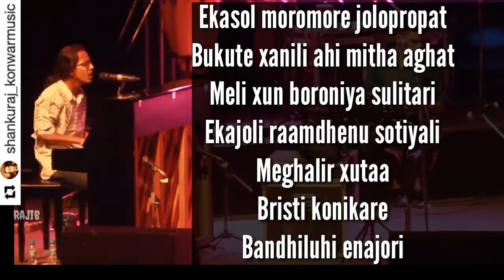Joloprapat by Shankuraj konwar. //Ghy Unplugged live . 2018.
Guwahati Unplugged 2018
Joloprapat Song Video with lyrics

Song: Jolopropat
Singer/lyrics/composer: Shankuraj konwar
Guitar: Kangkan Rabha
Music Lebel : Rainforest records